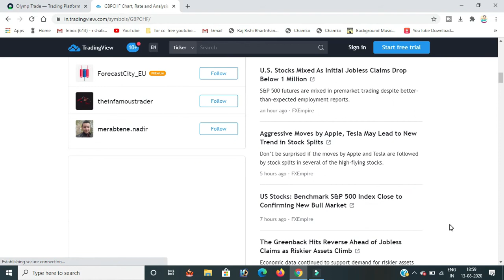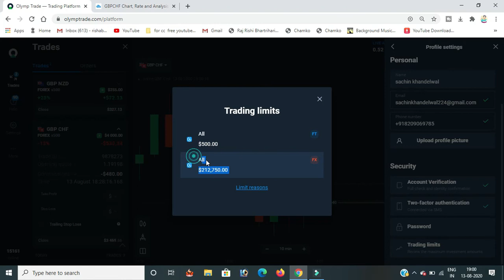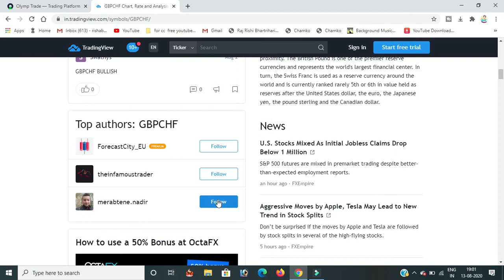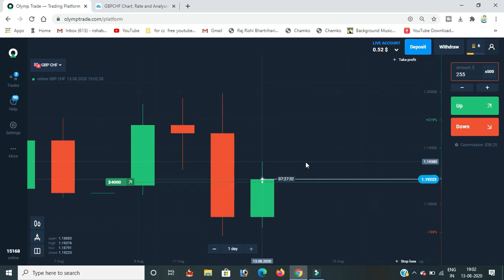MILAN JAIN LATEST 10000 premium course free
Milan madarchod tha madarchod hai or madarchod rahega

MY GEAR